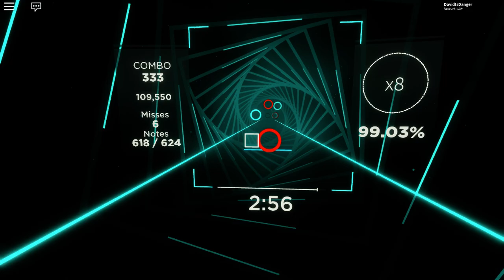[Blox Saber] Tokyo Machine - Rock It [Logic] (Normal Speed) | 98.84% (8 Misses)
Hello everybody and welcome back to another video!

I hope you enjoy while watching this video :D

Information:

Mapper: doofyplayer
Price : 77K
Difficulty: Logic
Length: 3 minutes and 11 seconds

Sources:

Recorder: NVIDIA GeForce Experience
Editor: Shotcut